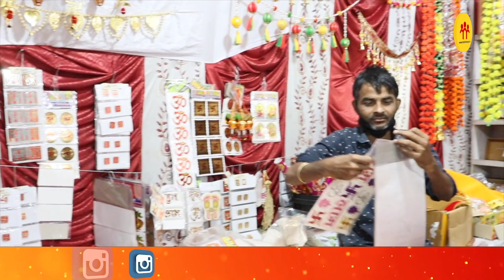कोरोना से 2 साल फिकी पड़ी धनतेरस के बाजार में दिखी रौनक, जमकर हुई खरीदारी